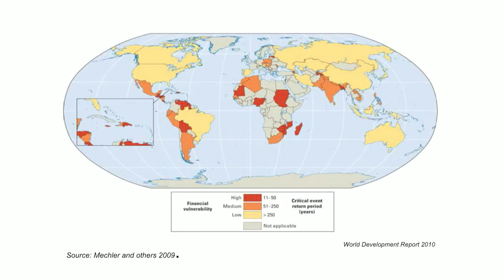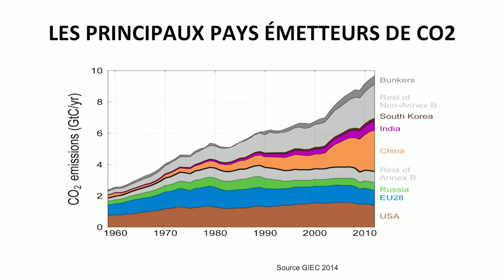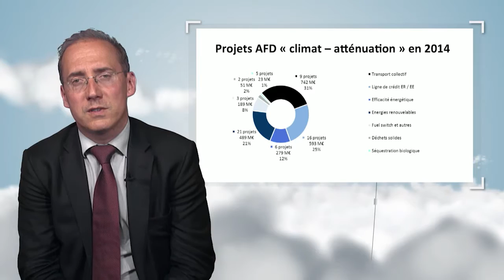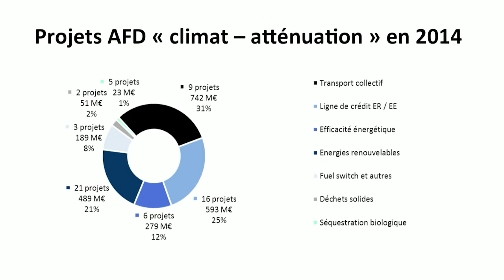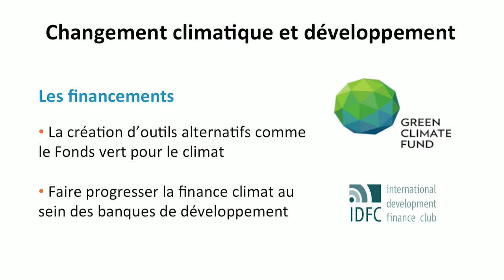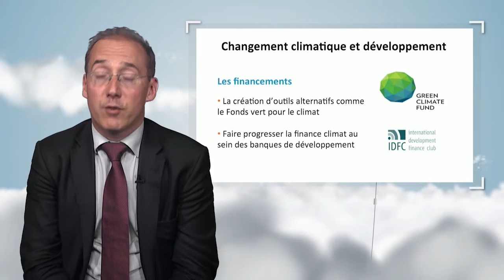Climate change and development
Gaël Giraud talks about the relation between climate change and development. He evokes the economic tools that have to be implemented to convince and to help the southern countries, which are particularly exposed to the climate change, to organise their energy transition.